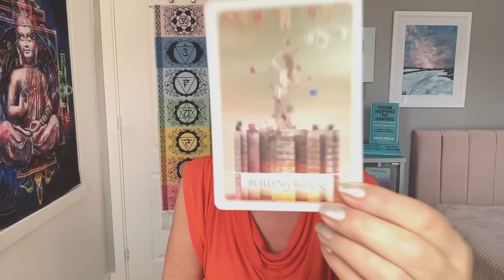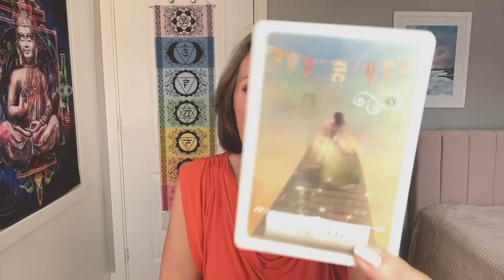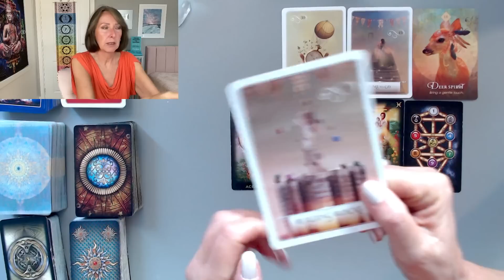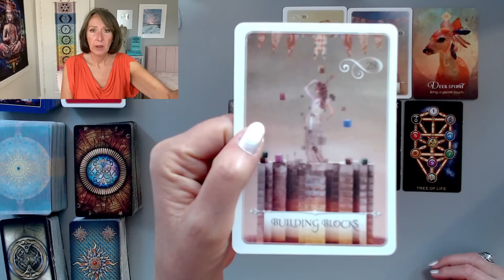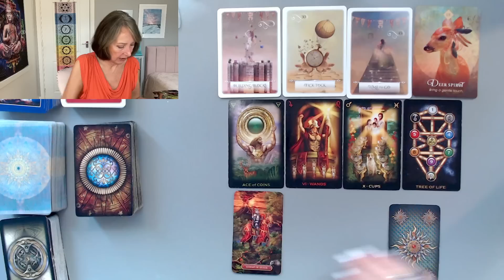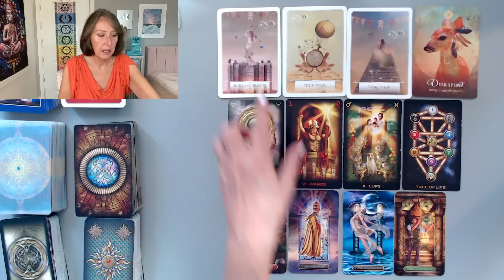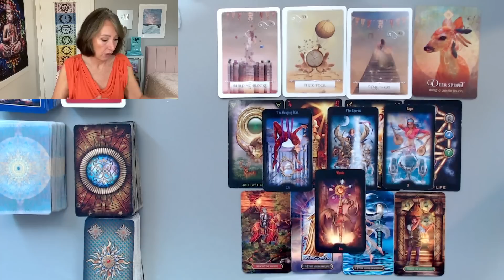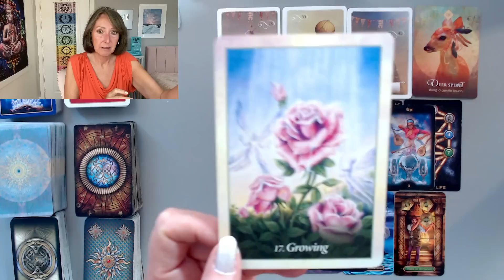CAPRICORN *MASSIVE VICTORY! GOALS ACHIEVED AND WELL DESERVED!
MY WEBSITE - for private readings, events, circle, healing sessions and products

EVENTS! All information, prices and details for In person and online events
WEEKEND WORKSHOP 16/17 SEPT 2023 - To join us at Spirit School, Squamish, BC, Canada for the live event in person click here $650 CAD, $490 USD approx

PODCAST - FROM HOPING TO HAVING - every Friday on all podcast platforms and the replay on my YouTube channel every Sunday.

STAY SAFE - All sessions with me are booked via my secure website and nothing else. I will never contact you for a reading.

ABOUT ME...